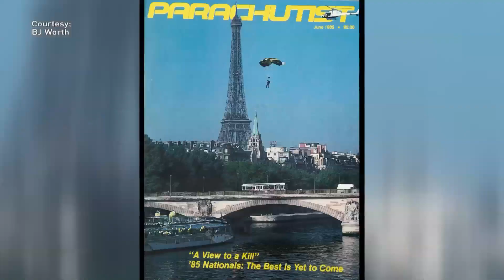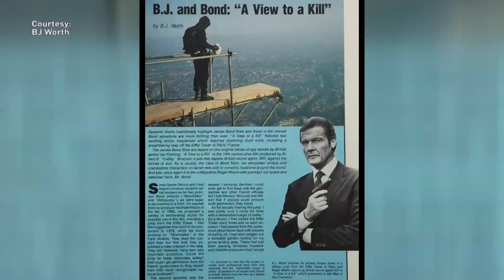Spotlight Montana: From Silvertip to silver screen, Worth talks skydiving career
rom the Silvertip Skydivers to working as a James Bond stunt double, Whitefish native B.J. Worth is a legend in the world of skydiving.

In this Spotlight Montana, Worth talks about everything from his phenomenal skydiving career to his current work in bird conservation, research and film production.

Catch Spotlight Montana on iTunes, Spotify, YouTube